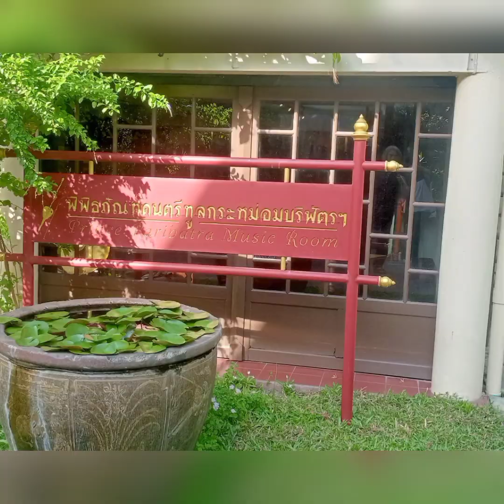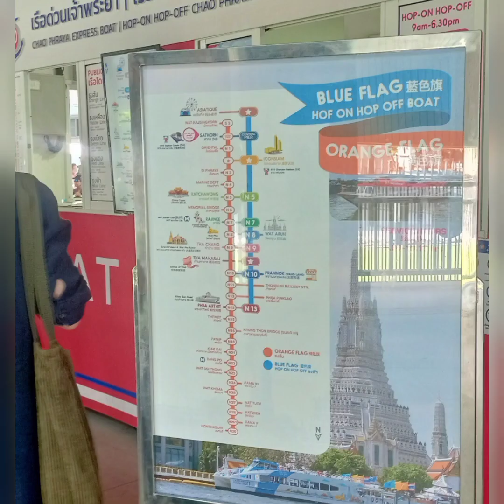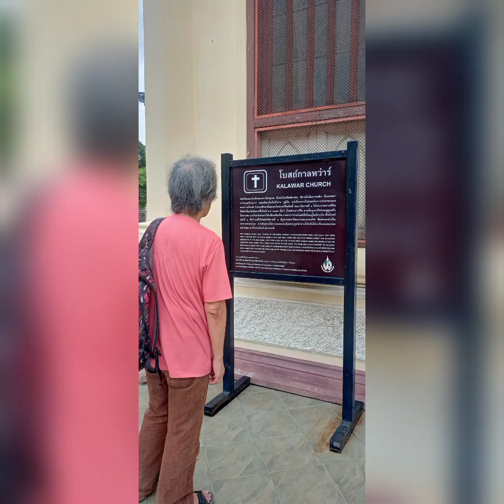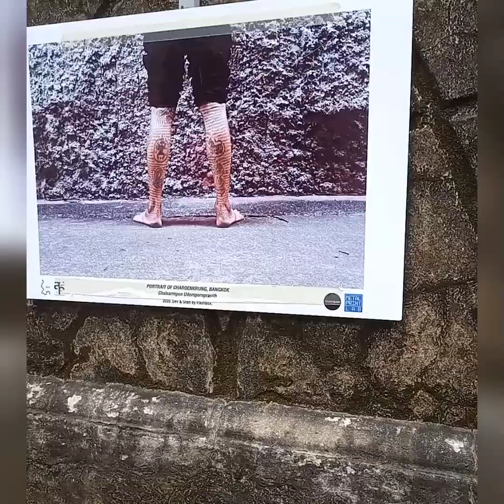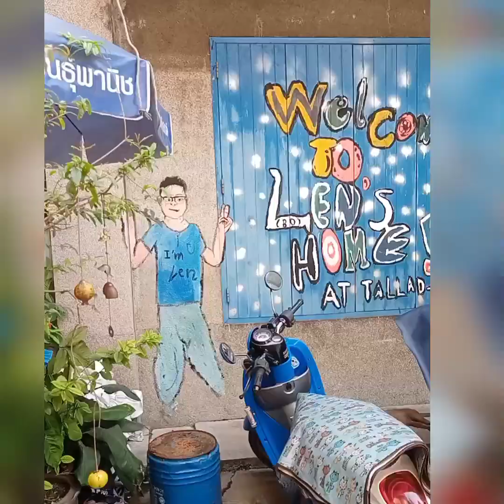Exploring Bangkok// After Outreach // part 1